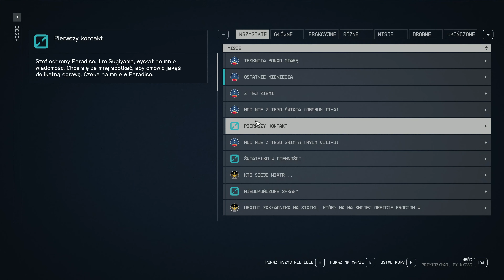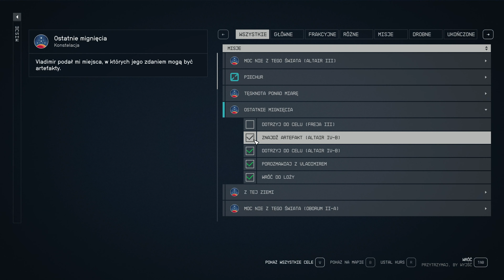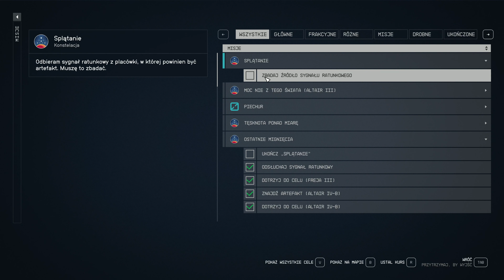STARFIELD [#34] - Nowy Statek + Stacja Nishina || 4K GAMEPLAY PL - RTX 4090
Trzydziesty czwarty odcinek z serii "zagrajmy w Starfield", w którym to kupuję nowy statek oraz rozpoczynam zwiedzanie Stacji Nishina.

0:00 - Nowy statek
02:45 - Zbieranie artefaktów
11:40 - Stacja badawcza Nishina